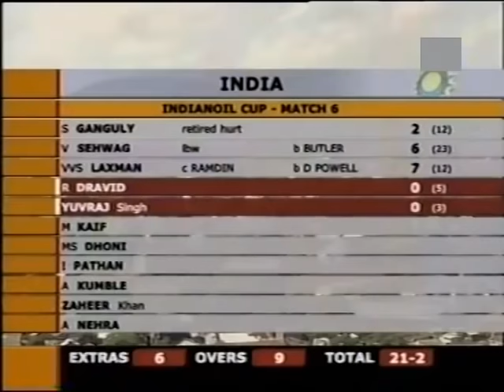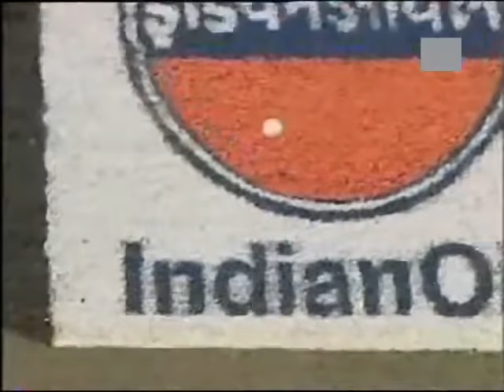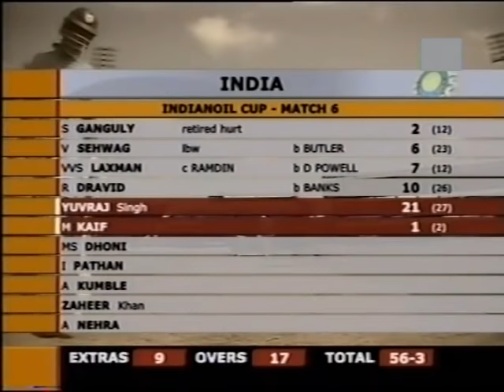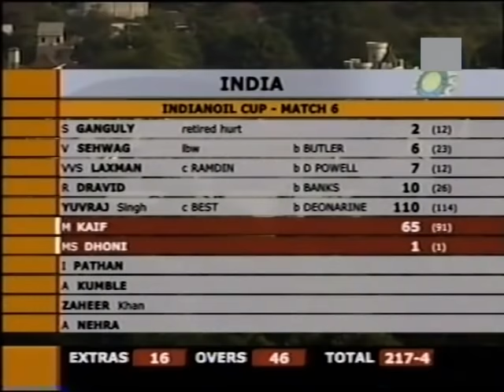India vs West Indies 2005 Indian Oil Cup Game 6 Colombo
Scorecard
Enjoy highlights of 6th match of 2005 Indian Oil Cup India vs West Indies at Colombo where India beat West Indies by 7 runs.
If you enjoy this video please share